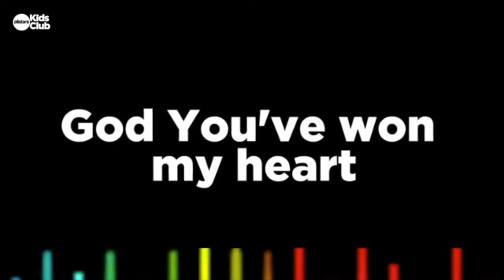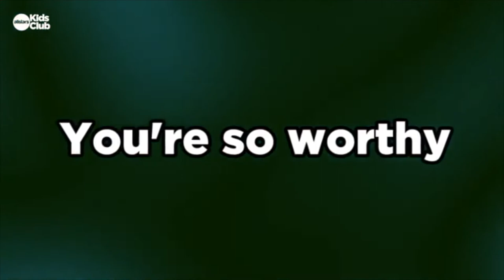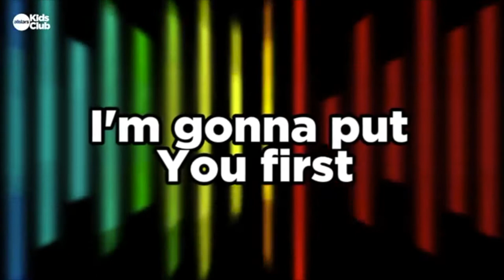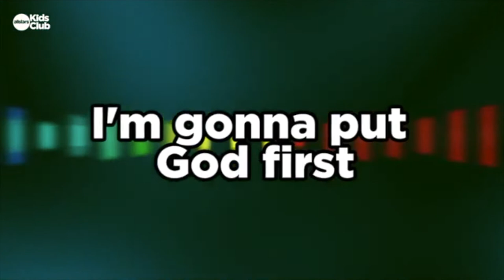DHCC Kidz Church Sunday 04.19.20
Desert Hills Community Church in Phoenix, AZ Sunday Kidz Church w/ Children's Pastor Tawnya Johnson